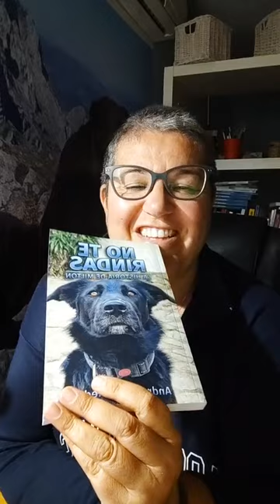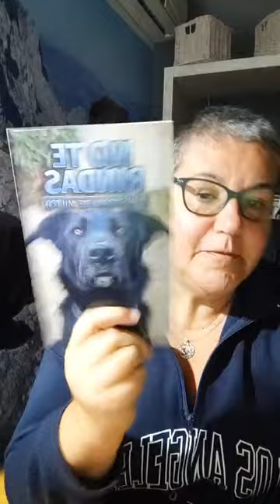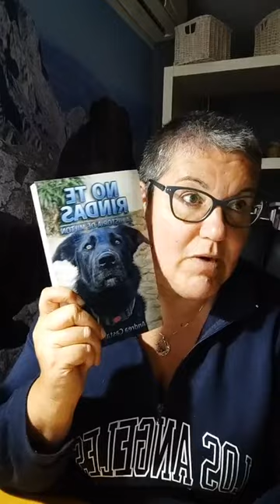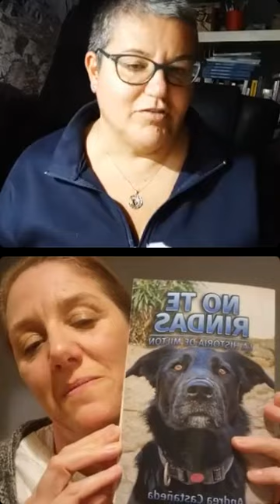NO TE RINDAS (con tu perro) - Conoce la historia de Andrea y su perro Milton